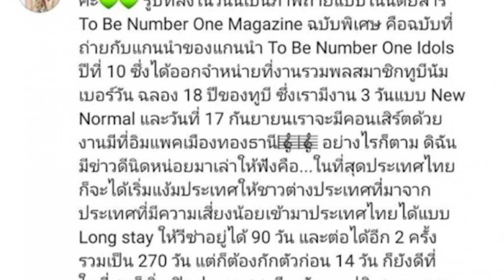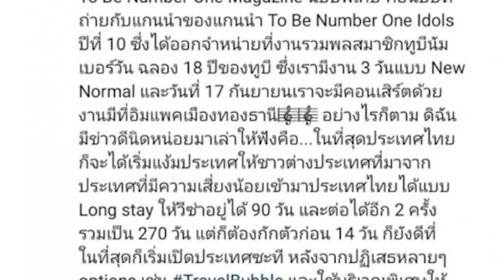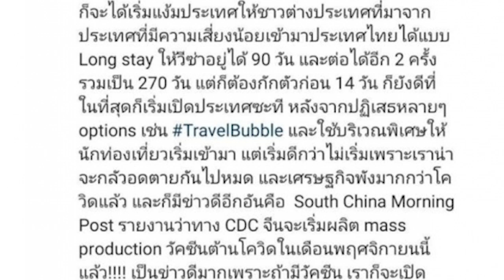ทูลกระหม่อมฯ ทรงรับสั่ง ควรคิดถึง ประชาชนรากหญ้าที่เดือดร้อน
ภายหลังจากกรณที่ประชุมคณะรัฐมนตรีเมื่อวันที่ 15 ก.ย. ที่ผ่านมา เห็นชอบแนวทางการเปิดรับนักท่องเที่ยวประเภทพิเศษพักในประเทศไทยได้ 270 วัน โดยเน้นไปที่กลุ่มเมืองในประเทศที่มีความปลอดภัย โดยมีมาตรการคัดกรองและควบคุมเหมือนคนไทยที่กลับจากต่างประเทศ คือต้องกักตัวในโรงแรมที่เข้าร่วมเป็นสถานกักเชื้อ (เอเอสคิว) 14 วัน และมีการตรวจหาเชื้อตั้งแต่ก่อนเข้ามาภายใน 72 ชั่วโมง ตรวจหลังเข้ามาแล้วอีก 1 ครั้งโดยตลอด ซึ่งย้ำว่าต่างชาติที่ต้องการเข้ามาจะต้องกักตัวอย่างน้อย 14 วัน และไม่อนุญาตให้เดินทางออกนอกพื้นที่ที่กักตัวอย่างเด็ดขาด ไม่ว่าจะเป็นนักท่องเที่ยวต่างชาติในกลุ่มใดก็ตาม